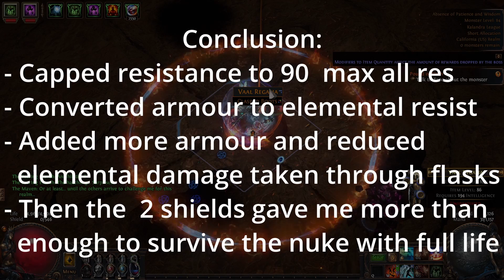Creating Righteous Fire Super Tank! (Elementalist)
In my older video I tanked Sirus’s maze meteor head on. I didn’t really talk about it.

This time I am showing you part of the test processes how I was able to make a build that can tank a pinnacle boss nuke. Remember this is only part of it (Testing Process). I don’t have recordings of my path of building changes and the entire math I went through to figure this out.

Why did I have to do so many test runs?
Somethings may look good on paper, but you may never know until you actually test it. There is always some variation in gameplay that changes things like de-buffs, ailments and etc…

Cost:  185 divines

There are probably other cheaper ways to do this now and of course it is easier on a Juggernaut. I choose Elementalist instead of Inquisitor because it gives me more damage, AOE, life regen, and I like the gameplay style better that’s all.

Conclusion:
- Capped resistances to 90 max all res
- Convert amour to elemental resist by using Militant Faith Timeless Jewel (Transcendence)
- Reroll flask to increased armour and reduce elemental damage taken
- Then use vaal/molten shell to more amour and gain a shield
- On top of molten shell we have Forbidden Flesh/Flame Bastion of Elements that gives us Level 20 Primal Aegis as an extra shield for extra defense. (This gives us 2 different shields giving us a huge buffer before taking any damage to our life)